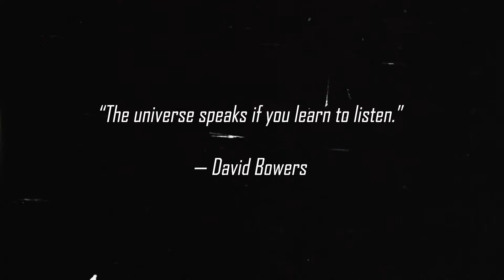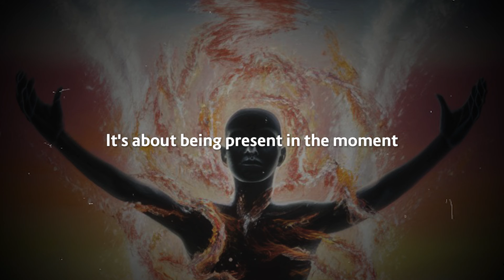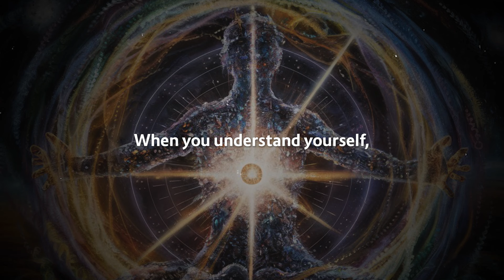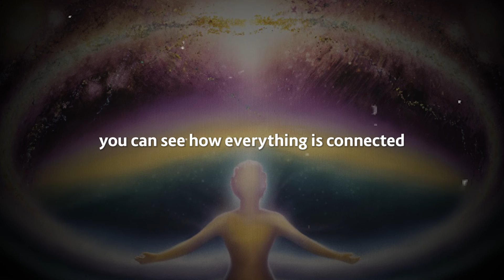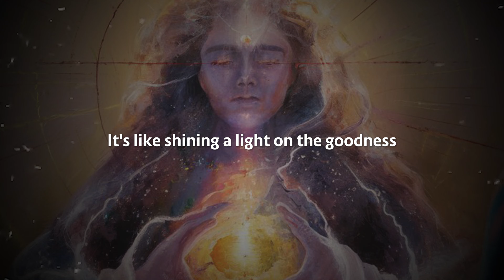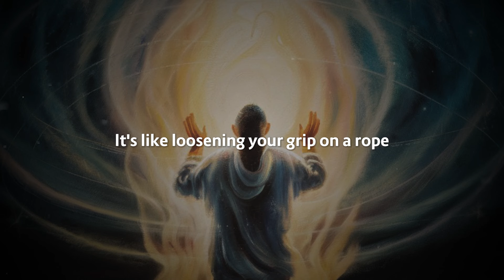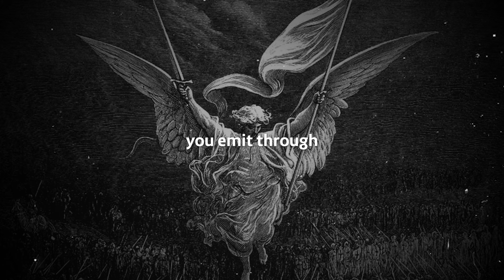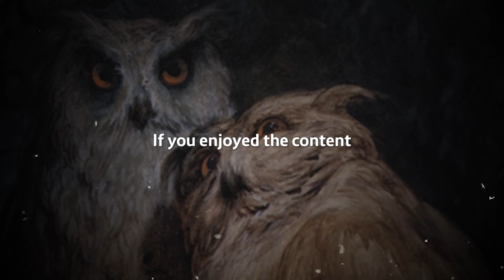How To Speak with the Universe and Attract What You Want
Delve into insightful perspectives that shed light on the power of intention, visualization, and alignment with the universal laws of attraction. This video serves as your guide to understanding how to harness the energy of the universe to manifest your dreams and goals.